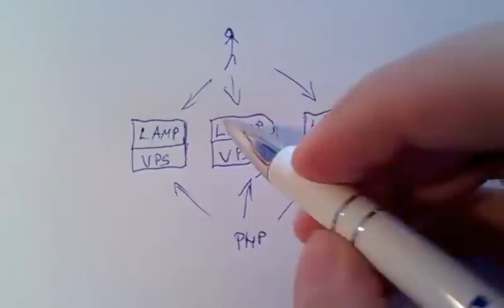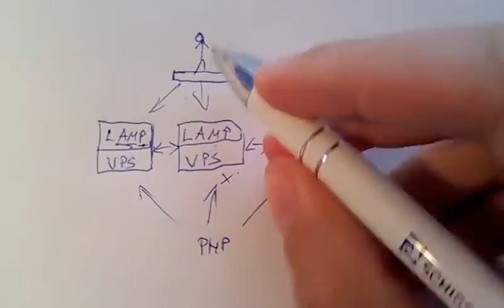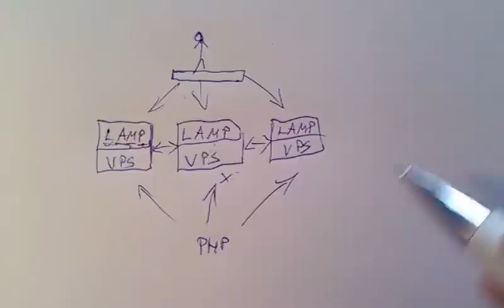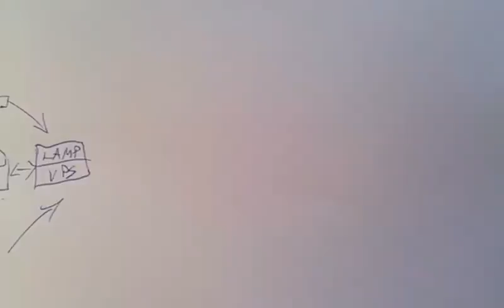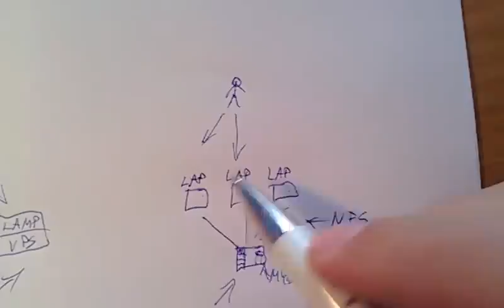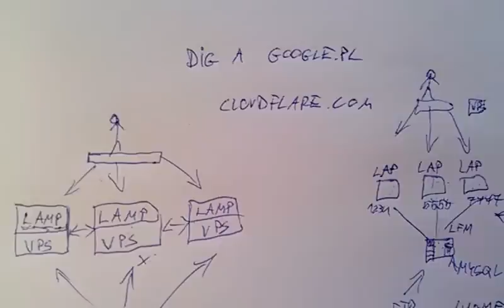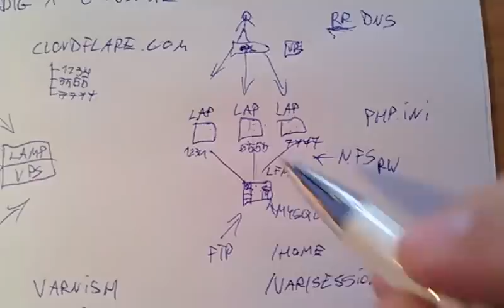Klastry webowe - Organizacja i skalowanie zasobów serwerowych | Teoria Administracji Serwerami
Jeden serwer nie wyrabia? Jak więc zbudować cluster?

Krótkie wprowadzenie do tematyki budowy klastrów webowych.
Jak współdzielić sesje, jak rozrzucać ruch na kilka serwerów (LoadBalancing)